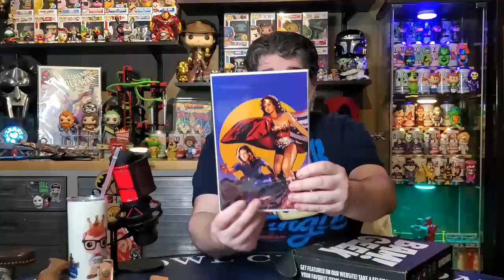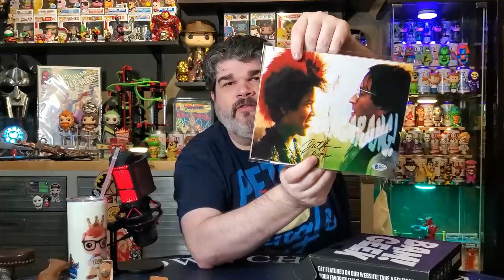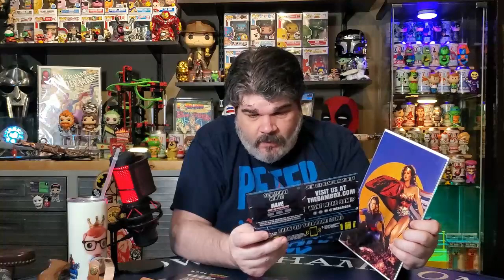January Monthly Mystery Box Giveaway - Checkout my New Dangerous Weapon!!!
Custom Axe, Giveaway, Bam Geek, subscription box, unboxing, Etsy, weapon and Bearded Barbarian.

We open a New Customized Bearded Axe from a shop on Etsy.  We then open our January BAM Geek Box and reveal the items that are inside.  Finally we reveal the winner of our January giveaway mystery box.

Axe Company:  FYI the Etsy shop that I bought the Axe from no longer has their shop on Etsy.